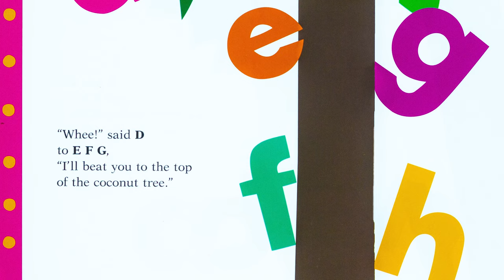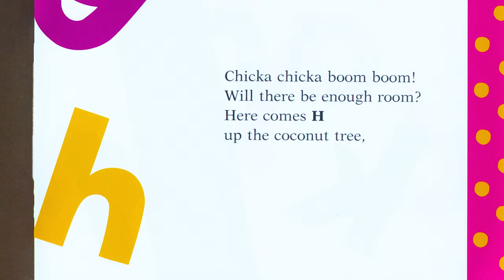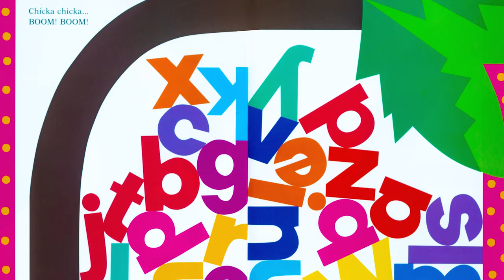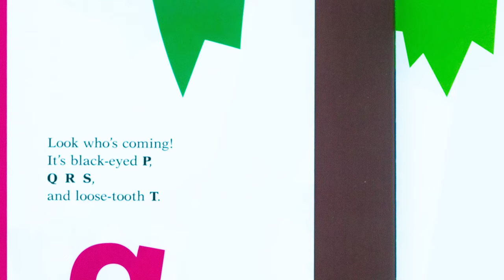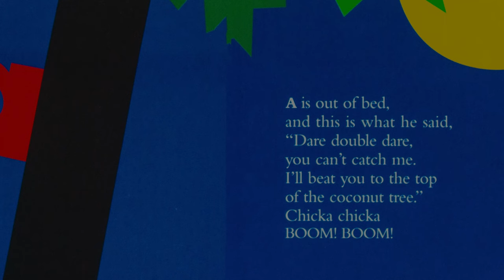Will There Be Enough Room? in "Chicka Chicka Boom Boom" by Bill Martin Jr. Storytime read aloud YCLN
This old favorite story is a crowd pleaser for little ones.  It's a story of the alphabet letters climbing up a coconut tree.  The tree bends and letters fall needing help from the capital letters.  You can read along with a fun rhythm and practice learning the letters of the alphabet with your beginning reader.  Find out if there was enough room for the letters. This story can be enjoyed over and over again. "Chicka Chicka...Boom Boom!